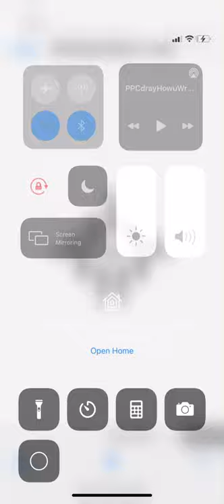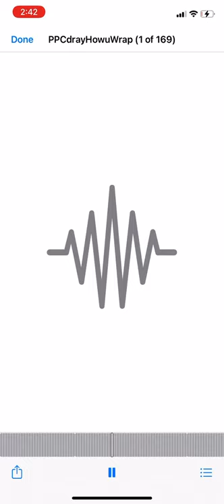PPC DRAY - How U Wrap